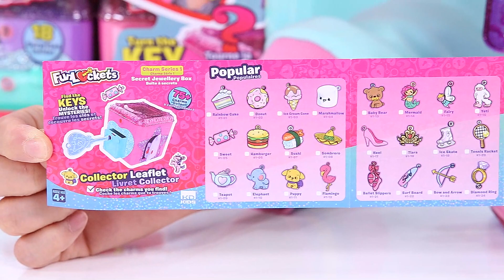秘密的箱子裡可以隨機抽出首飾!? Fun Lockets Surprise-基尼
基尼今天呢~拿這個叫做FunLocket的不可思議秘密箱子來給朋友們打開看看哦~究竟這個驚喜盒子裡能開出什麼神秘的首飾呢？朋友們是不是也很好奇呢？那麼現在就開始吧~GoGo！